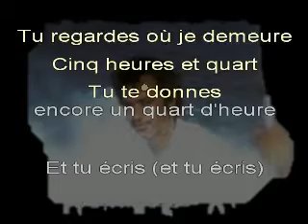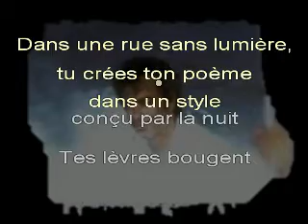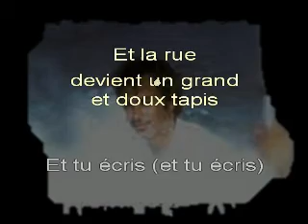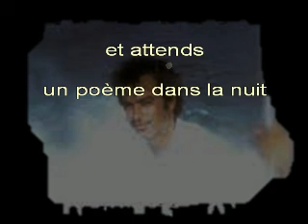BART HERMAN, « Gedicht in de nacht » (Reprise de « Encore un matin ») - Chanté NÉERLANDAIS + Trad FR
Beaucooup de chansons célèbres ont fait l'objet de reprises, comme c'est le cas pour celle de Jean-Jacques GOLDMAN « Encore un matin », notamment transposée en néerlandais par le chanteur belge BART HERMAN, sous le titre « Gedicht in de nacht » (« Poème dans la nuit »).

Je vous en offre, ici, une adaptation en langue française.